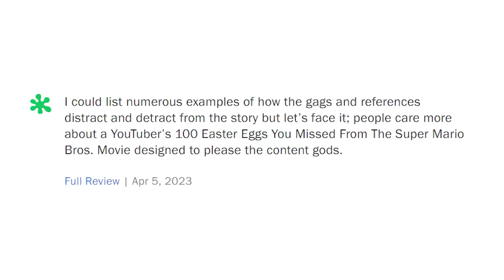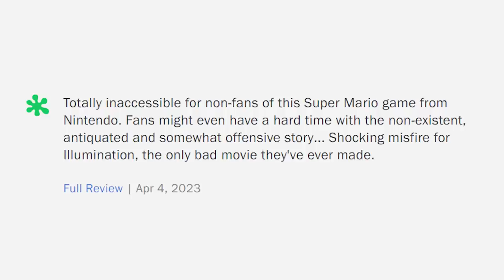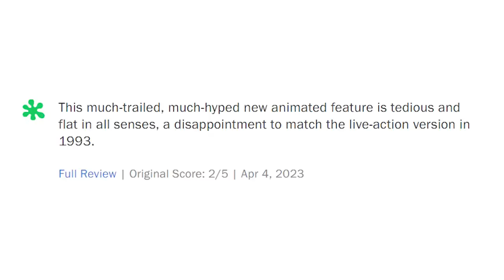Before you go see The Super Mario Bros. Movie...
It's finally here, The Super Mario Bros. Movie is out in theaters nationwide, and I'm here to respond to the drama surrounding the film. Reviews aren't looking good. Sure, but that's without people asking for the Hungrybox opinion. Here's what you need to know before you see it, all without spoilers.